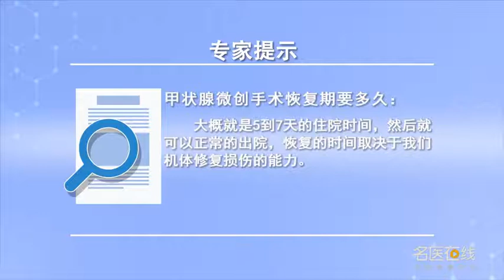甲状腺微创手术恢复期要多久 崔雨田 山西省肿瘤医院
甲状腺微创手术恢复期和开放手术的恢复时间是一样的，其术后5到7天就可以正常出院。恢复时间和手术方式的选择是没有关系，恢复的时间取决于患者机体修复损伤的能力，而不是取决于选择什么样的手术切口或手术器械。实际上甲状腺微创手术因为切口比较小对颈部的破坏也比较小，它的恢复时间比开放手术要短。例如局部肿胀的问题，开放手术因为在颈部有一个切口会切断血液或者淋巴液的回流通路，所以在手术以后颈部会有比较明显的肿胀，而肿胀会持续比较长的时间。这种情况在腔镜甲状腺微创手术里是不存在的，因为腔镜甲状腺手术没有破坏掉颈部的血液和淋巴液的回流。

How long does the recovery period of minimally invasive thyroidectomy take
The recovery time of minimally invasive thyroidectomy is the same as that of open thyroidectomy, The patients can be discharged normally 5 to 7 days after operation. There is no relationship between the time of recovery and the choice of operation mode, The time of recovery depends on the patient's ability to repair the injury, It doesn't depend on which incision or instrument to choose. In fact, minimally invasive thyroidectomy has less damage to the neck because of the smaller incision, Its recovery time is shorter than that of open surgery. For example, local swelling, Open surgery because a incision in the neck cuts off the flow of blood or lymph, So after the operation, the neck will have obvious swelling, The swelling will last longer. This situation does not exist in endoscopic thyroidectomy, Because endoscopic thyroidectomy did not destroy the blood and lymph flow in the neck.